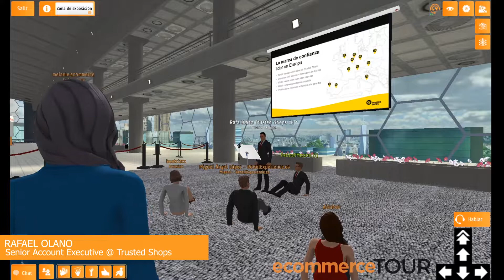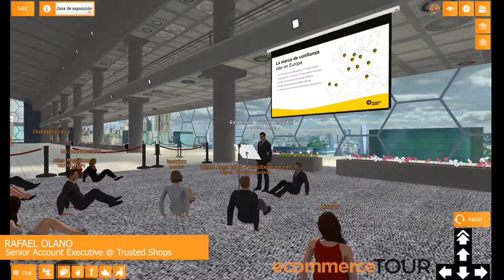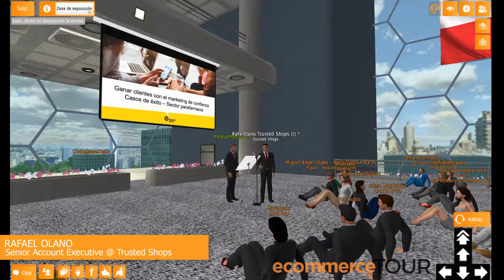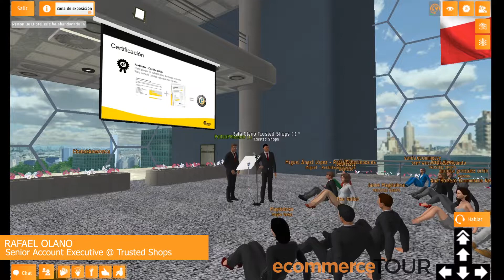Ecommerce Tour Virtual: Ganar clientes con el marketing de confianza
Este taller, ofrecido por Rafael Olano, Senior Account Excecutive at Trusted Shops, revisa en detalle cómo Trusted Shops está creando valor en las tiendas online de parafarmacia con especial foco en su integración con Google Adwords y Shopping.

Ecommerce Tour Virtual fue posible gracias a nuestros sponsors: Aplazame, Don Dominio, Packlink, Outbrain, Retail CRM, Banco Santander, Axicom, Retail Rocket, Trusted Shop, Spring, Booboo, Fotografía Ecommerce, ServiceForm, y resto de colaboradores.